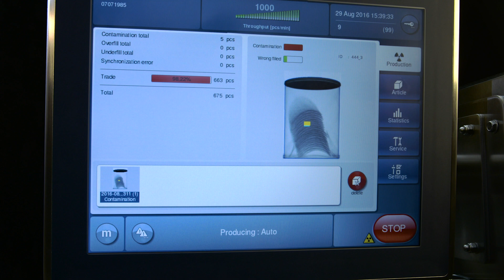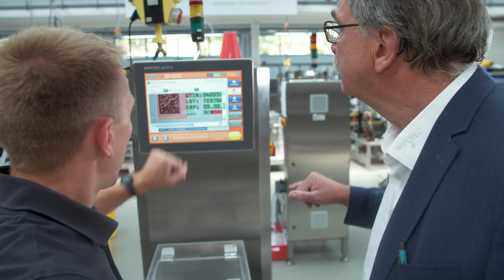"Everything United Under One Roof": How Wipotec lives vertical integration!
All products and integration solutions of WIPOTEC-OCS are developed in the modern Wipotec headquarters in Kaiserslautern and built with the highest engineering skills. High quality and reliability, coupled with extraordinary performance characteristics with high integration capability are achieved by the maxim "everything from a single source".

Unique here is the high vertical range of manufacture of 85% by covering the entire value chain in the software and hardware area from basic research, development, project planning, electronics production, design and manufacturing to sales and service.